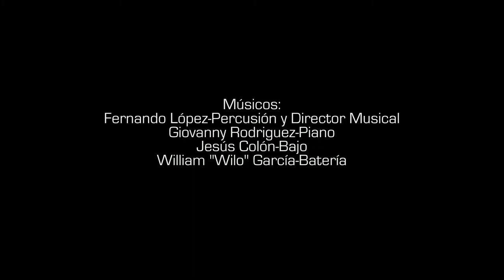Maria Cervantes - Fernando Lopez Latin Jazz Cuartet | Latin Grammy Cultural Foundation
For the Latin Grammy Cultural Foundation Scholarship Audition

Applicant: Fernando Lopez (vibes & timbales)

In honor to the great Ernesto Antonio "Tito" Puente

Fernando Lopez - Director, Vibes & Timbales
William "wilo" Garcia - Drums
Jesus Colon - Bass
Giovanny Rodriguez - Piano
Ismar Colon - Recording coordinator
Orlando Pelaez - Film director